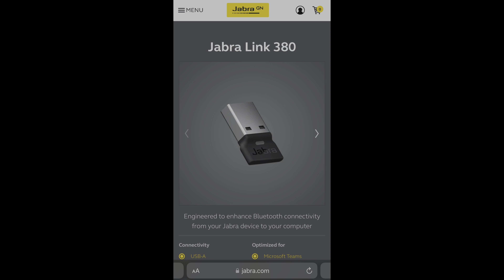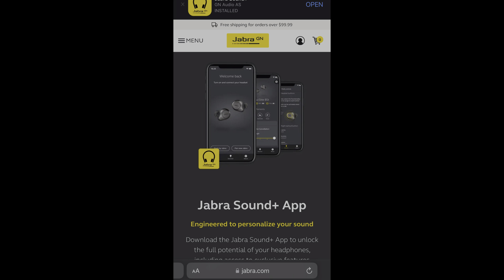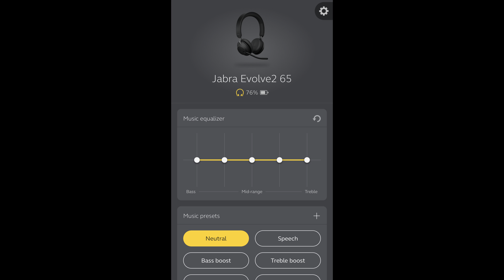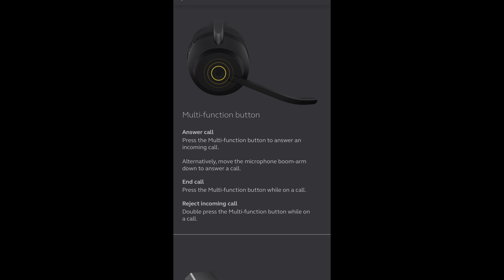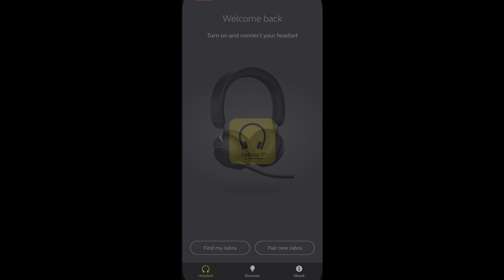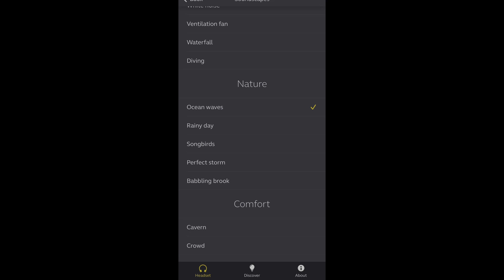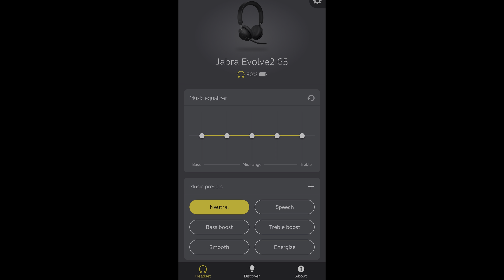Jabra Evolve2 65 - For business AND pleasure (2022)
Jabra evolve2 65 review and impressions.
Productivity headset that's great for any office or home office.

Timestamps:
0:00 Introduction
0:35 Connectivity
1:49 Design
2:57 Buttons and controls
4:01 Microphone
4:41 Sound quality
6:06 Comfort
7:12 Battery life and charging
7:39 Jabra Direct and Sound+
8:36 What was on the box?
9:28 Conclusion